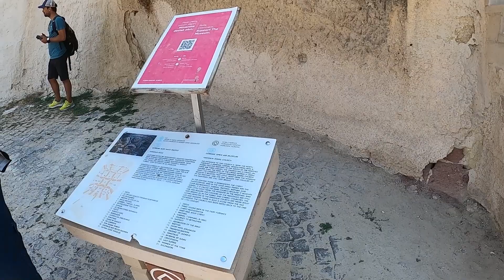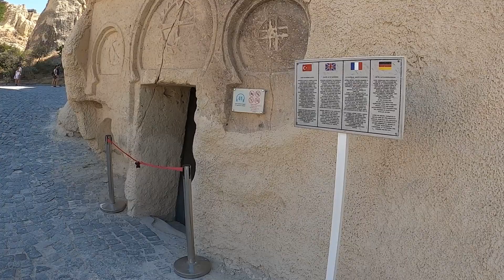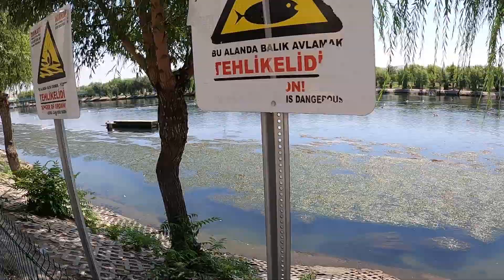Nevşehir - Kapadokya, Göreme Açık Hava Müzesi, Avanos 14